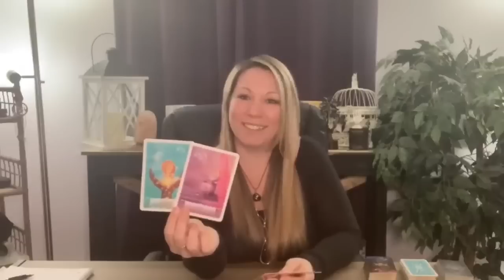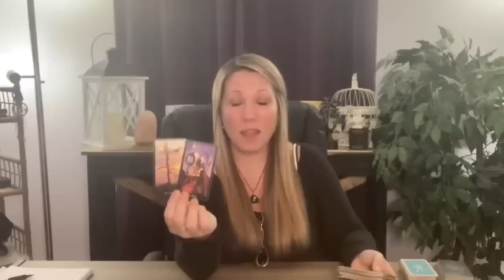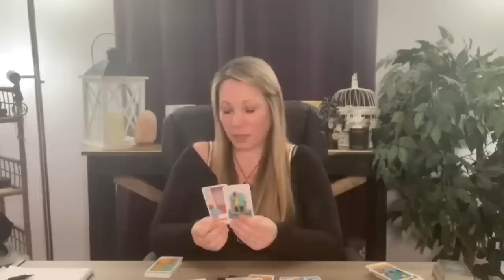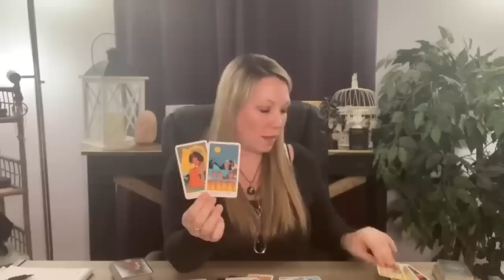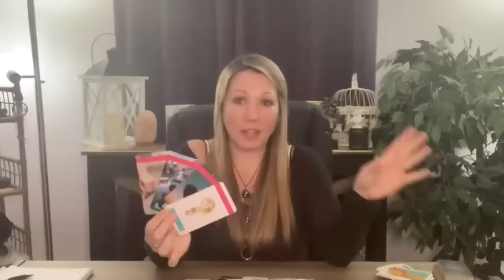Capricorn ♑️ You + Them = POWER COUPLE!! August 3rd-10th Tarot Reading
Hi Capricorn ♑️